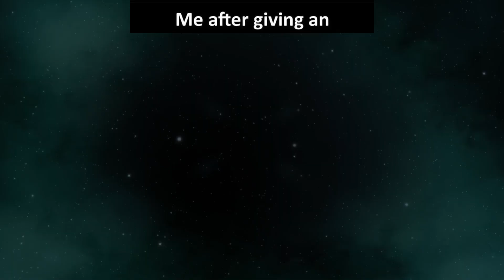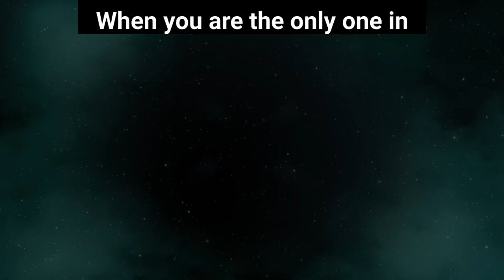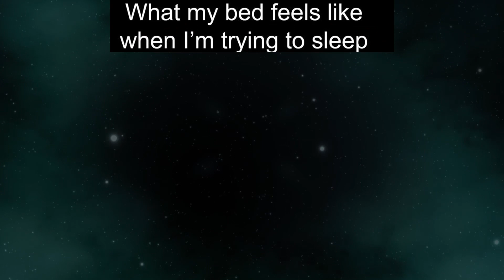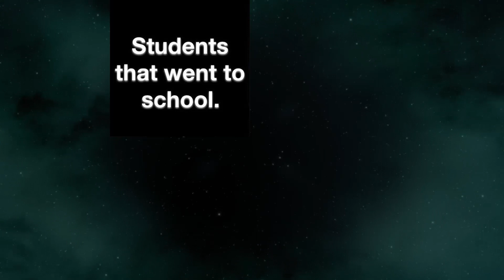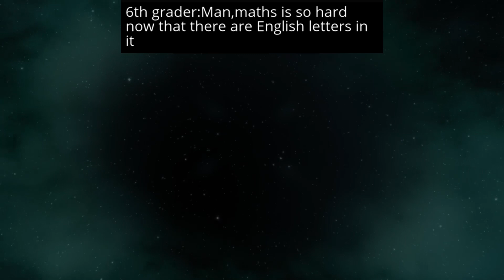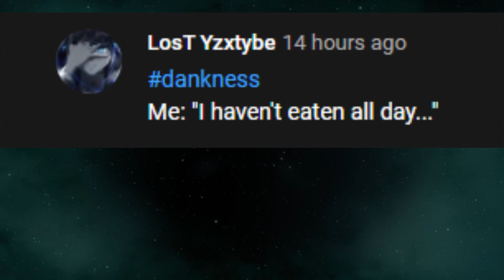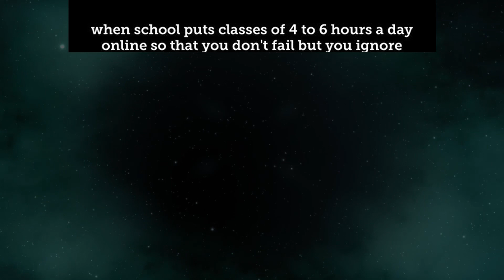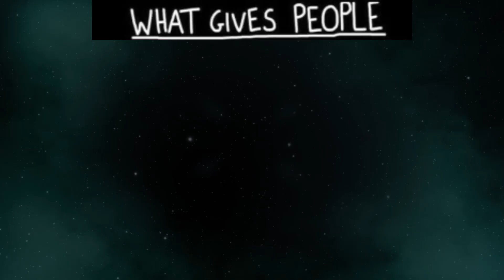SCHOOL MEMES V8